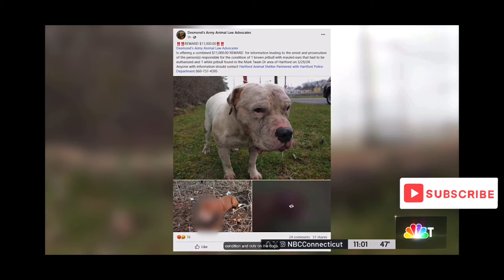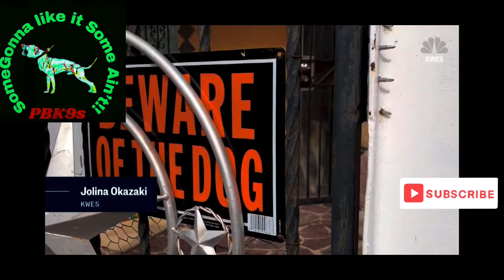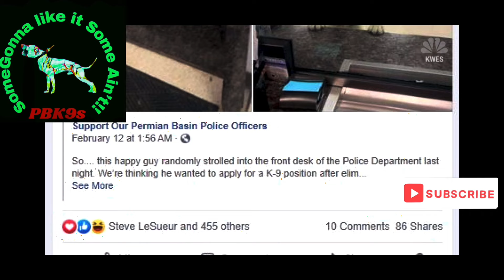78 Dogs Seized in West Coast Dog Fighting....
Pelican Bay Kennel is an Elite canine training company located in South Carolina.